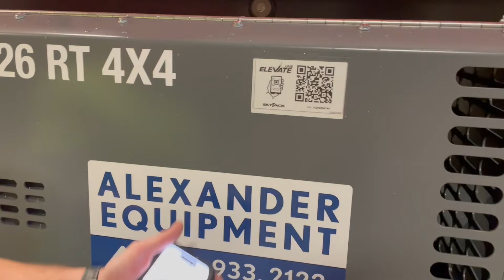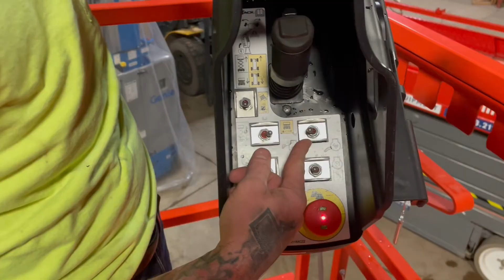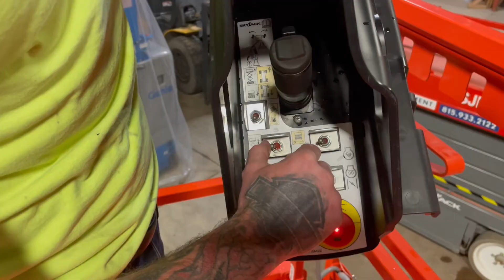How to Operate Skyjack SJ6826RT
Great tutorial on how to operate a Skyjack SJ6826RT engine powered rough terrain scissor lift. Index
Manuals: 0:12
Fuel Tank / Hydraulic Tank access: 0:34
Engine Compartment access: 1:00
Ground Controls: 1:11
Elevate Live app: 2:32
Emergency Down Procedure: 2:57
Platform Controls: 4:13
Outrigger Operation: 5:36